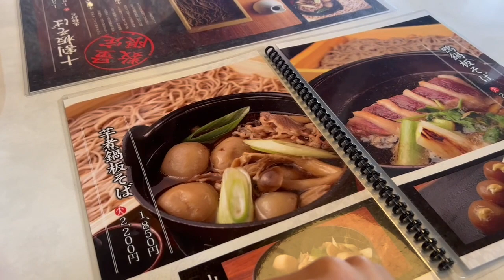そば三昧するならここ！【VLOG】山寺,焔藏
山形の山寺、焔蔵さんで
仲間たちとお蕎麦を食べてきました。

山形は
どこでお蕎麦を食べてもおいしいけど
ここは格別！

生産者さんとのつながりを大切にしているからこそ
この味がでるのだと、
つくづくおもいます。